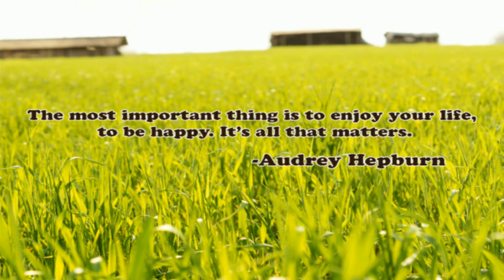5.2.18 The 4Cast